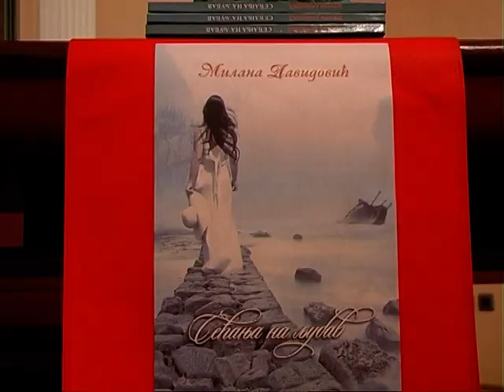Promocija zbirke pesama „Sećanja na ljubav“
Pripremili: Nebojša Isaković, Milan Kovačević

Proizvodnja medijskih sadržaja “Perfect” Bogatić, po Zakonu o javnom informisanju i medijima, sufinansira se iz budžeta Opštine Bogatić, po (delimično) prihvaćenom projektu i ugovoru od 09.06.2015.do 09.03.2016.